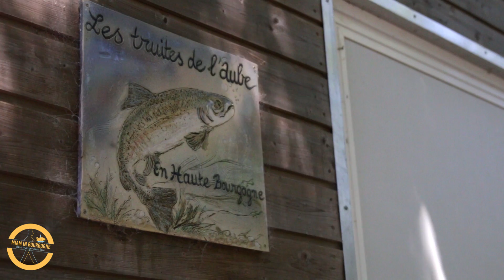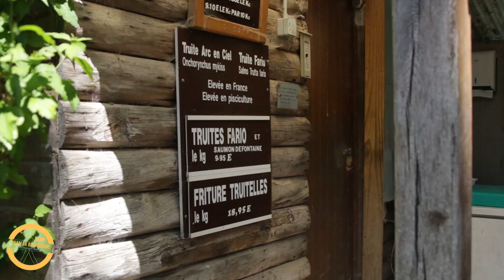La pisciculture dans tous ses états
La pisciculture, ou l'élevage de poisson d'eau douce telle que la truite, est un métier aux multiples facettes. Immersion dans cet univers aquatique peu connu avec les Truites de l'Aube.